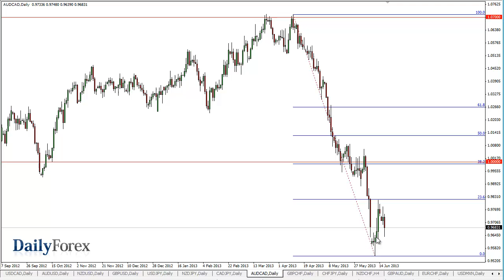AUD/CAD Technical Analysis - June 19, 2013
The AUD/CAD pair fell during the session on Tuesday, but as you can see got a bit of a bid at the previous hammer that had formed at the absolute low that we've seen recently. It appears that the 0.9650 level is offering a bit of support, and as a result the market formed a nice looking hammer. However, the candlestick from Monday is a shooting star and we are of course in a very strong downtrend. Although I believe that this market is a bit oversold, and the fact that we have formed a hammer on top of the previous hammer from last week suggests that we will more than likely break through that shooting star.